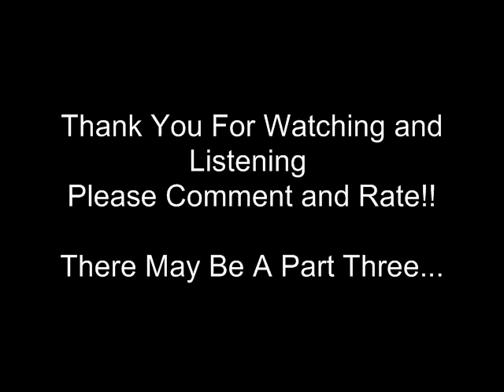My Faves Mix (Part Two)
Yes! Its Finally here. Sorry for the long delay but I hope you will all enjoy.